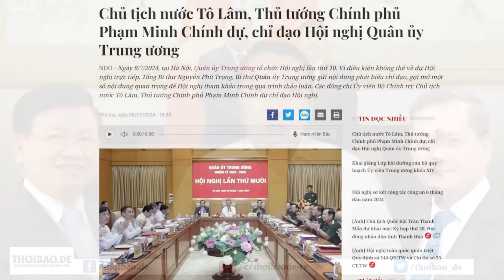Tương lai Tổng Trọng sẽ ra sao khi tướng Quân đội - Trưởng ban Tuyên giáo Trung ương cũng phản đối?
Tướng Nguyễn Trọng Nghĩa - Trưởng ban Tuyên giáo Trung ương, đã phản đối Tổng Trọng, khi kéo dài không chịu kỷ luật cán bộ có sai phạm, và cho rằng, trong công tác nhân sự, việc “có lên, có xuống dần thành văn hóa, việc bình thường trong công tác cán bộ”.